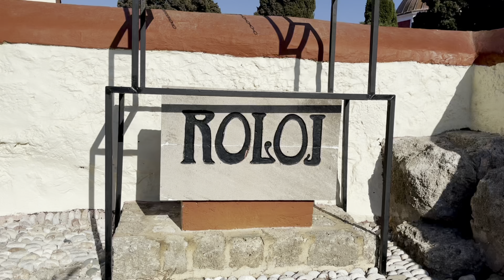Greece. Rhodos. Afantou. Lippia. Symi.